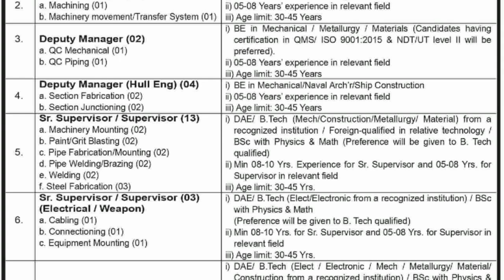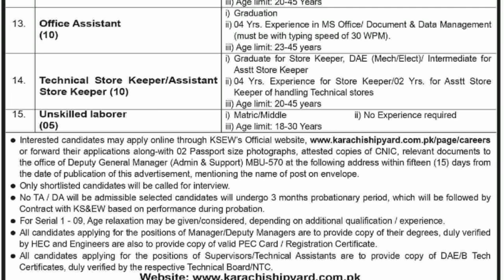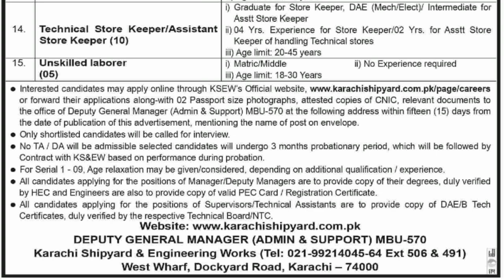Karachi Ship Yard Jobs | Latest Government Jobs Update